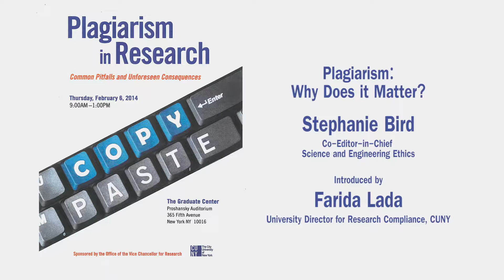Plagiarism in Research - Stephanie Bird "Plagiarism: What Does it Matter?"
Plagiarism in Research
Common Pitfalls and Unforeseen Consequences
CUNY - City University of New York
Recorded at the CUNY Graduate Center on February 6, 2014
Introduction by Farida Lada
Stephanie Bird "Plagiarism: What Does it Matter?"